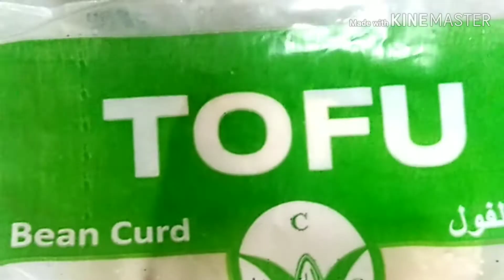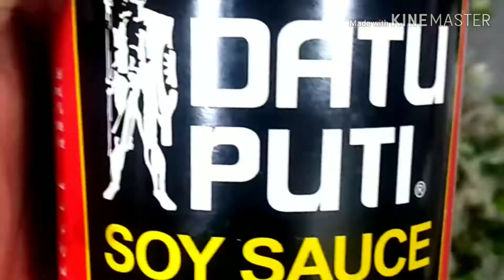MAPAPA EXTR RICE KA PROMISE MY NEW VIRSION "LUNCHEON MEAT&TOFU SISIG" . 😋😋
Subrang sarap nito guy's sulit laluna ngaun quarantine swak na swak sa Budget mo 8.25aed or 100 pesos lang.

Ingredients :
1Can. luncheon meat
1 pck. Tofu
2 tbsp. Mayonnaise
30ml. Soy sauce
3pcs. Onion
1 pc. Capsicum green
2 tbsp. Cooking oil
1tsp.Garlic powder
1tsp. Black pepper powder
3tbsp. Cooking oil for frying